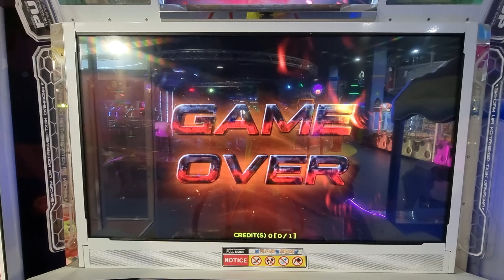16.02.24 - PIU Phoenix - RonkoDDR on Flavor Step - D15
16.02.24 - PIU Phoenix - RonkoDDR on Flavor Step - D15